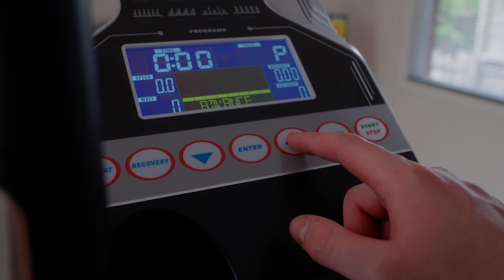LifeSupre LS-E01 Foldable Elliptical Commercial Vertical Electronically Fitness